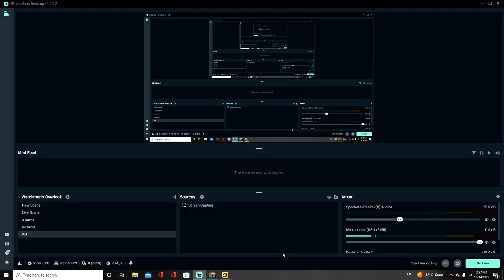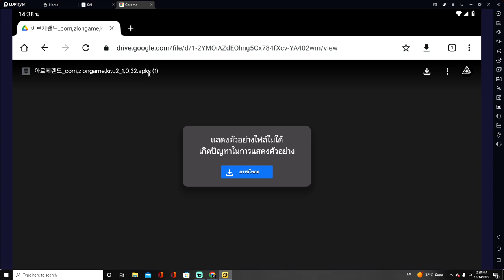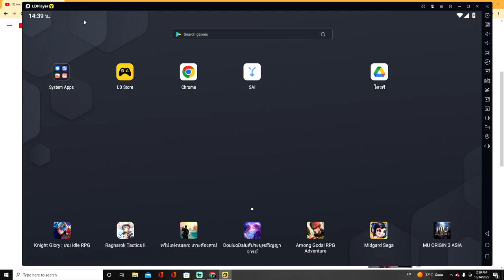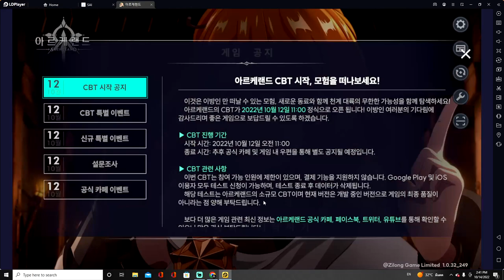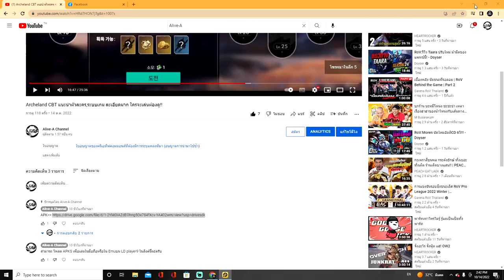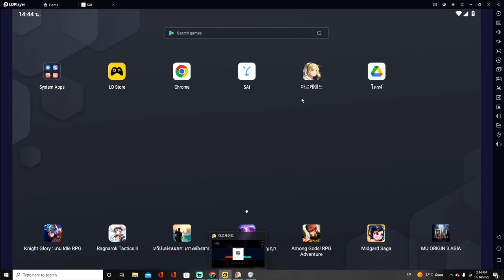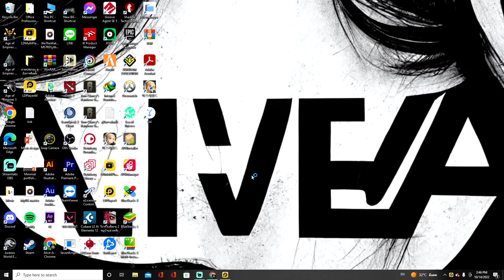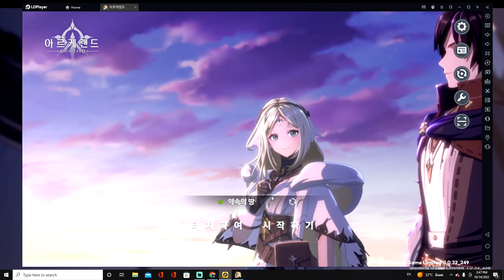Archeland How to Downlaod and install สอนโหลดและติดตั้ง Andriod&pc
เล่นได้ Andriod และ PC